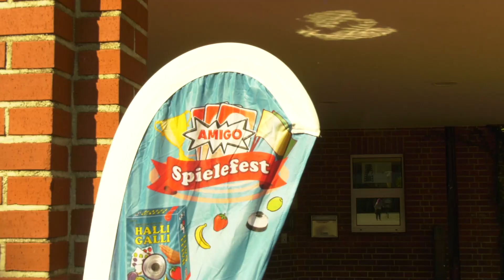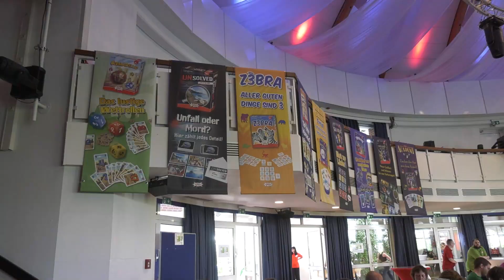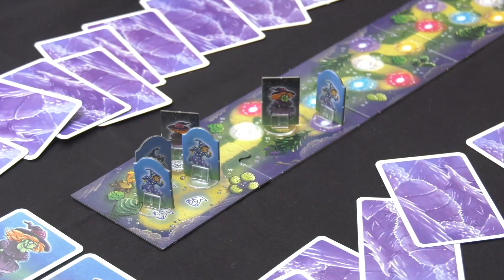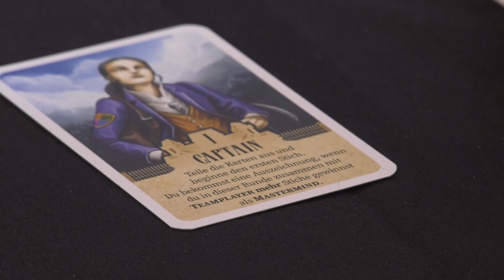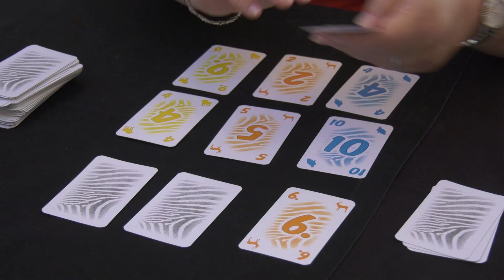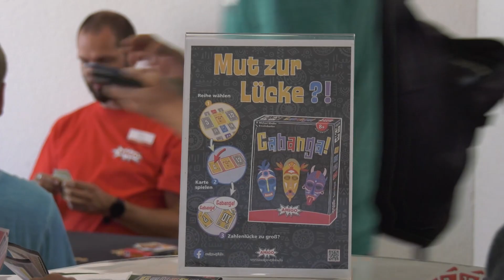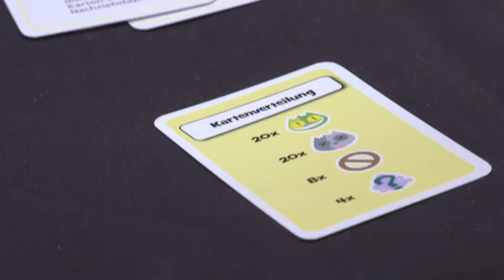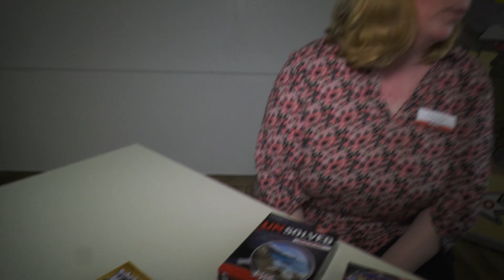AMIGO - SPIEL 23 - Andrea Milke im Interview - Vorbericht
Wir waren auf dem Amigo-Spielefest in der hessischen Stadt Dietzenbach. Dort haben wir Andrea Milke vom Verlag getroffen und mit ihr über die Neuigkeiten und Spieleneuheiten rund um Amigo, auch im Bezug auf die SPIEL 23, gesprochen.